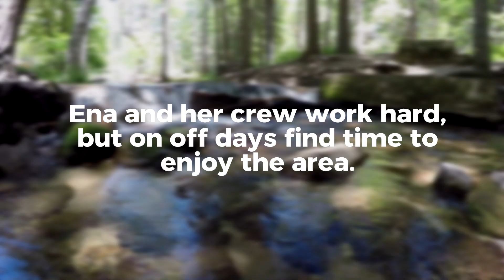Corpsmember Story: Enafaye Nine-Rowe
Restoring the damage done by the 2013 Rim Fire is harder than Enafaye Ninerowe expected. It's sleeping in a tent camp, working rain, heat or snow, and digging, hauling and scraping until every muscle is sore. But, she's working outdoors in the Sierra mountains where the scenery is unbelievable. And, when she's done, Ena is certain her training in the CCC will land her a solid job with a park service or in law enforcement.